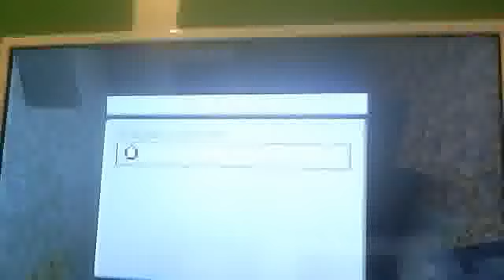minecraft eps 1